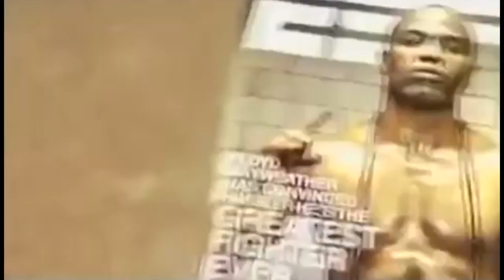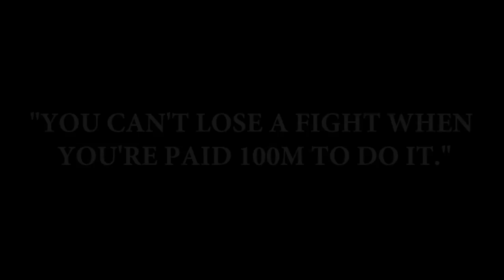IL Duce - WINNING ft. Floyd Mayweather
Download 'Winning' on all major digital platforms!
Instagram.com/itzilduce
Twitter.com/itzilduce
Facebook.com/ilducemusic
Itzilduce.com